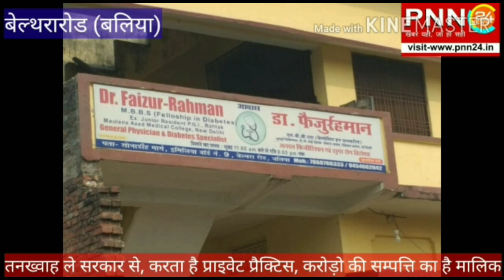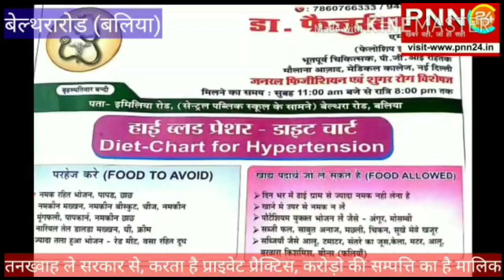सरकार दे तनख्वाह, डॉक्टर साहब चलाये अपना प्राइवेट अस्पताल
बेल्थरारोड स्थित डॉ फैज़ुर्रहमान वैसे तो रतनपुरा में सरकारी चिकित्सक है। सरकार उनको गरीबो की सेवा के लिये मोटी तनख्वाह देती है। मगर डॉक्टर साहब गरीबो की सेवा के बजाये अमीरों की सेवा करते है और ड्यूटी के समय मे प्राइवेट अस्पताल चलातें है।
देखे डॉ0 फैज़ुर्रहमान के अस्पताल का खुलासा करती उमेश गुप्ता की रिपोर्ट